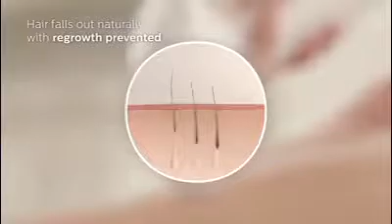Philips SC1996 Lumea Essential IPL hair removal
Philips SC1996 Lumea Essential IPL hair removal system For use on body and face